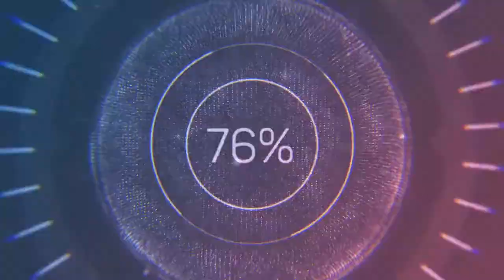How to make mini electric fan| 미니 선풍기 만드는 법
미니 선풍기 만드는 법